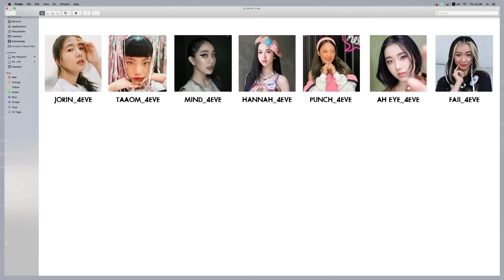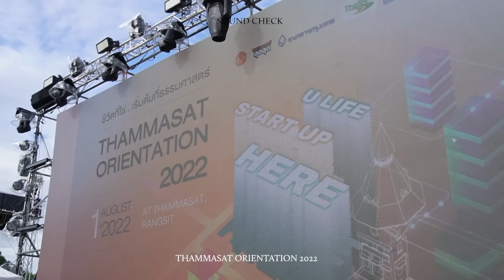4EVE Vlog EP.22 | ออกอีเวนต์รัวๆ ได้เจอมนุษย์แล้วในรอบ 5 เดือน! [ ENG SUB ]